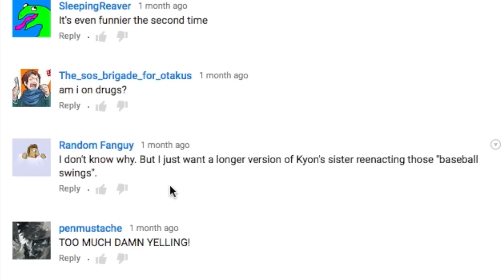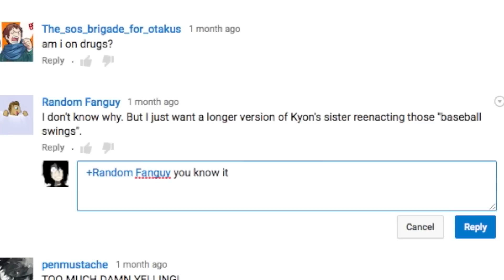SWING, SISTER SISTER SISTER!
CAN YOU SAY "CPU INTENSIVE"?

I mean you probably can

Nine Inch Nails - While I'm Still Here
Nine Inch Nails - March of the Pigs